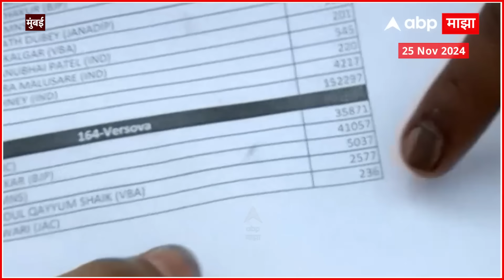Sandesh Desai MNS : राज ठाकरे- उद्धव ठाकरे एकत्र येणार? मनसे नेते म्हणतात...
ABP Majha LIVE | Maharashtra Mahayuti New CM | Vidhan Sabha Final Result 2024 | Marathi News